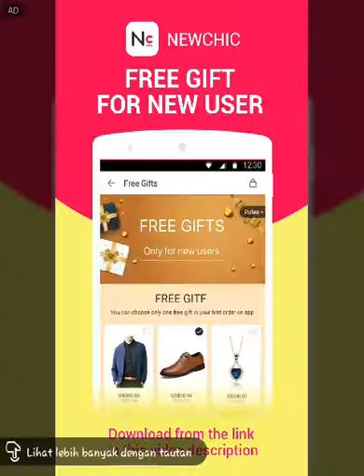Panen Ikan Bandeng Besar Luar Biasa Ton2nan Josss Gresik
Discover latest fashion trend online, get chic on your life! Newchic, one of the most popular online fashion shopping apps, offers millions of products with great deal and high-quality in all categories like women's fashion clothing, men's fashion clothing, bags and shoes. Browse our quality products and pick your favors, anytime and anywhere with our easy-to-use shopping app.